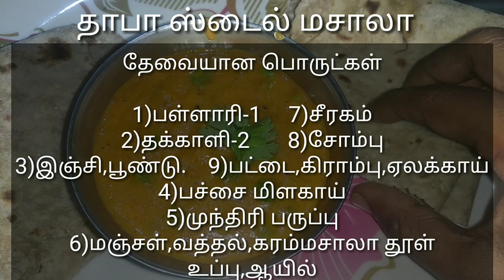தாபா ஸ்டைல் மசாலா/ Dhaba matar masala in tamil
பச்சைபட்டாணி மசாலா செய்ய தேவையான பொருட்கள்

பட்டாணி1 கப்
பள்ளாரி1
தக்காளி2
பச்சைமிகாய்1
முந்திரி10
சீீரகம்
சோம்பு
பட்டை
கிராம்பு
ஏலக்காய்
உப்பு,ஆயில்
இஞ்சிபூண்டு